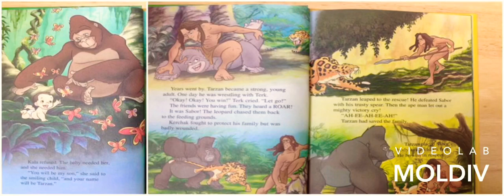September 2013 October 2013 November 2013 December 2013 January 2014 February 2014 March 2014 April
September 2013
October 2013
November 2013
December 2013
January 2014
February 2014
March 2014
April 2014
May 2014
June 2014